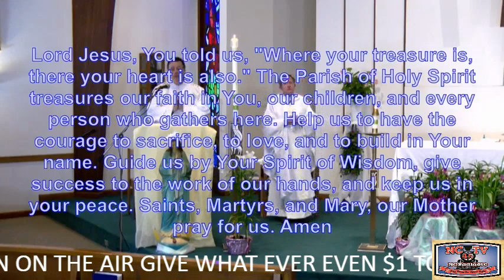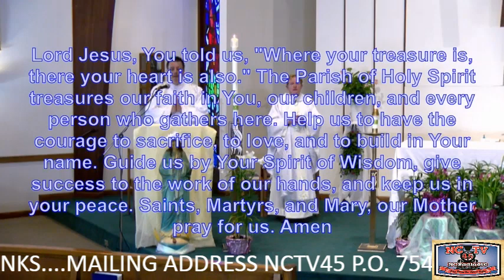NCTV45 CATHOLIC MASS FROM HOLY SPIRIT PARISH FOURTH Sunday of Easter MAY 3 2020